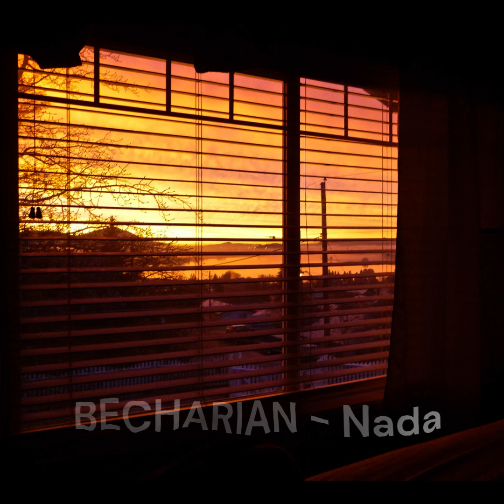BECHARIAN - Nada (DEMO)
Ustajem
jutro je
u tebi vidim nadu

slutnjama stižem
slutnjama dižem
svoj glas
da ti kažem
u nama vidim nadu

ustajem
jutro je